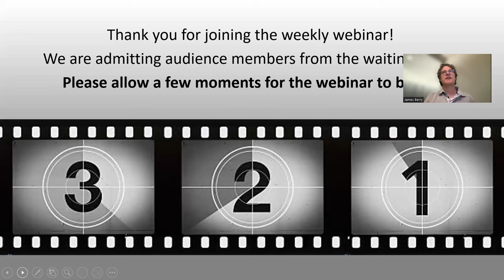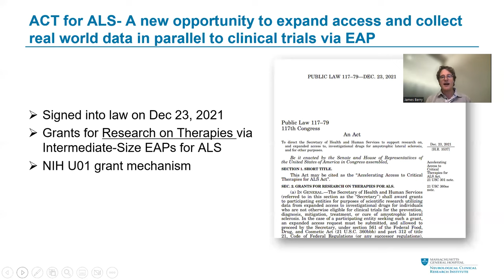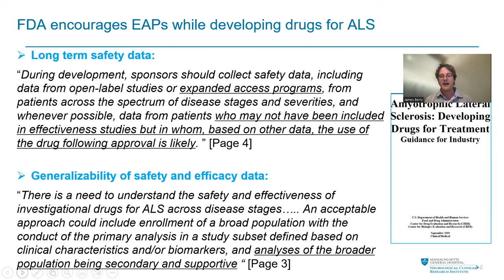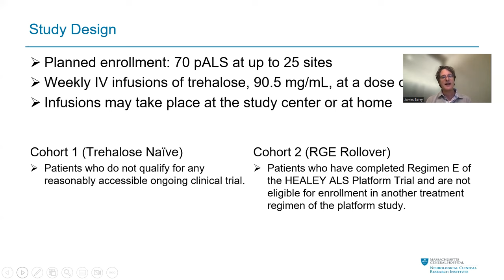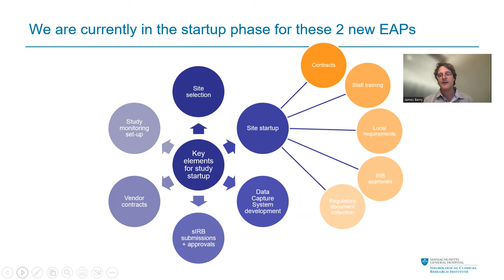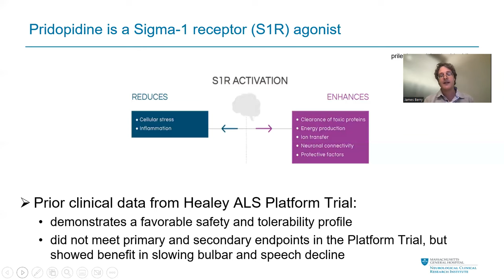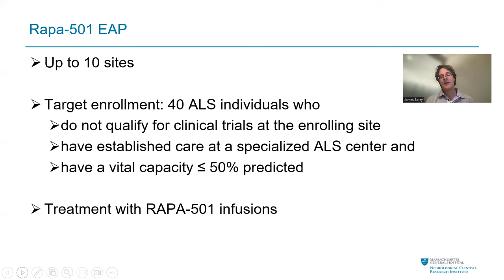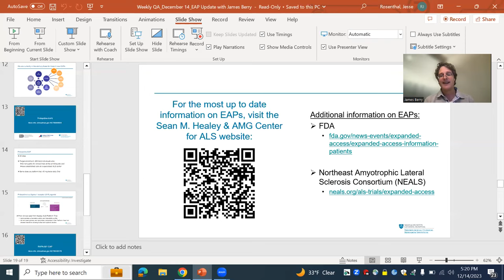HEALEY ALS Platform Trial Weekly Q&A Webinar: December 14, 2023 | Massachusetts General Hospital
James Berry, MD, MPH and Merit Cudkowicz, MD, MSc of Massachusetts General Hospital presented updates about Expanded Access in the field of ALS research. Dr. Berry provided an overview of ongoing and upcoming Expanded Access Protocols (EAPs) happening in parallel with the HEALEY ALS Platform Trial, and answered questions from the audience.

Sign up for the ALS Link to stay up to date about the Platform Trial and ALS research